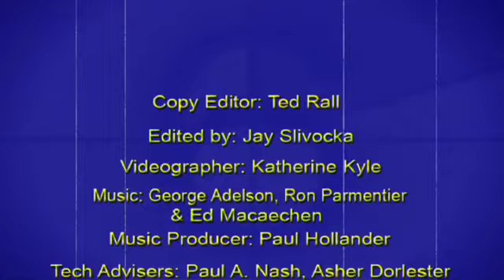Cole Smithey's Movie Week - episode #114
Leaves of Grass, Don McKay, Warlords,  Classic Film Pick: He Ran All The Way